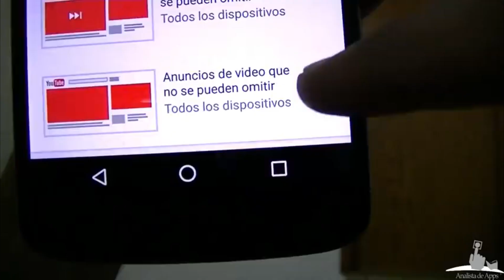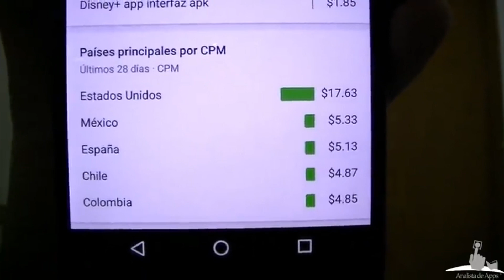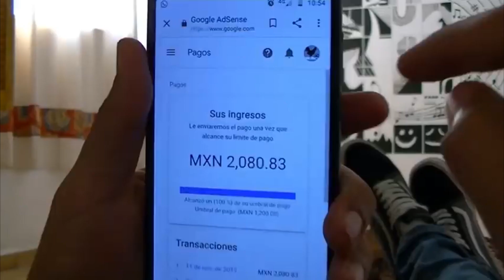Cuanto gana un canal pequeño en YouTube (youtuber) PRIMER PAGO, Cuanto se paga por vistas, monetiza!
Empiezo con esto de los vlogs y ojala que les guste, no dudes en poner tus dudas u opiniones en los comentarios.
Cuanto gana un (youtuber) canal pequeño en youtube PRIMER PAGO, Cuanto se paga por vistas, monetiza!
Cualquier duda mas personal o comentario al instagram mandame un dm y te lo contesto con gusto!